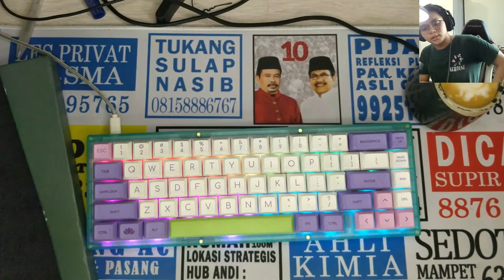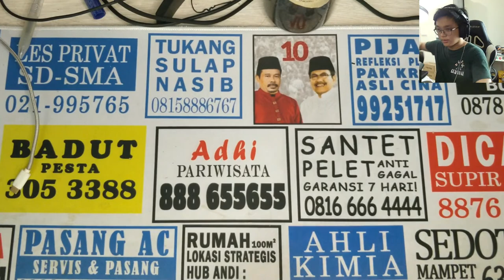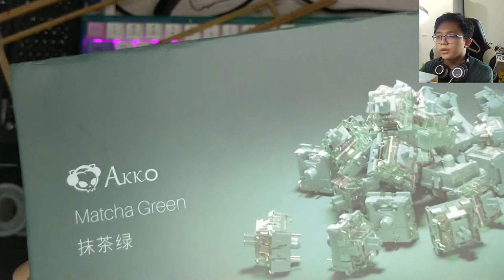Dor65 Keyboard Build Livestream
Stream kali ini bakal build :
Dor65 untuk client gw, dengan warna hijau neon

Dan sekaligus juga ngomongin tentang kbd67 lite r2

kalo mau nanya, langsung aja di chat nanyanya